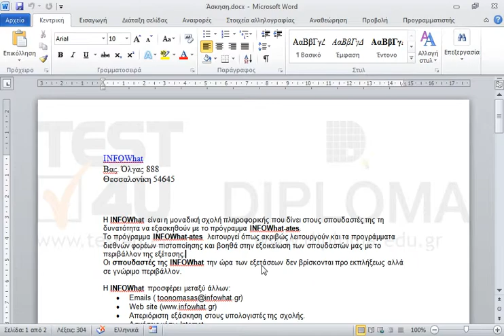Καταργήστε την υπερσύνδεση της πρώτης λέξης του εγγράφου (INFOWhat), χωρίς να διαγράψετε το...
Καταργήστε την υπερσύνδεση της πρώτης λέξης του εγγράφου (INFOWhat), χωρίς να διαγράψετε το κείμενο.

77-418 Microsoft Office Specialist Word Core 2013 - Ελληνική έκδοση